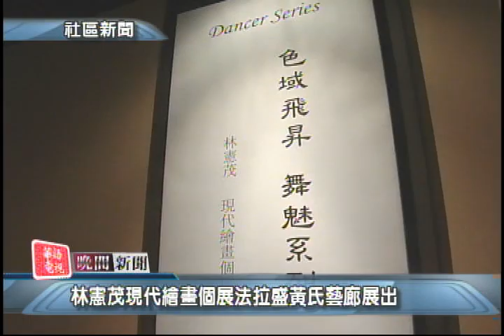晚間新聞 12/03/2014